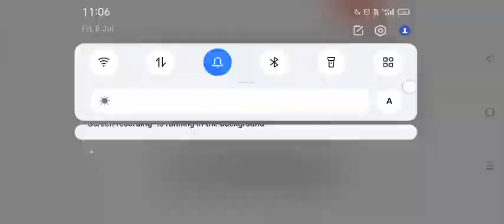MCBE Mobile FSG World Record [9:05]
first run in months :)
bad ow (forgot ravine exposed) and slow bastion
now do this in rsg